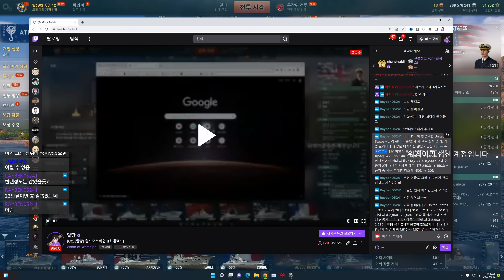[월드오브워쉽] 너프 전 슈퍼 항공모함 [UNITED STATES & EAGLE]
얄땅의 월드오브워쉽 영상입니다.